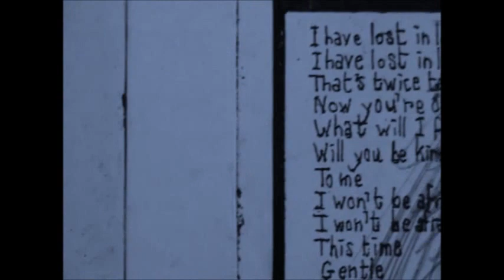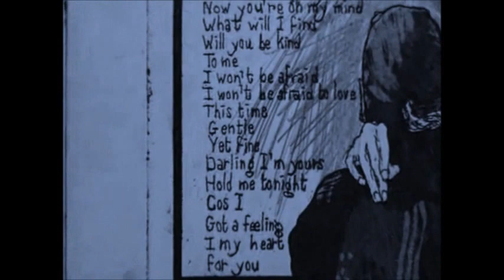the promise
i've no rights for using this music
please let me know in person
and i'll delete this vid myself
thank u so much to the owners of the rights

FOR MY ONLY ONLY ONE
CHEERS TO U MY LOVE
ENJOY UR SPECIAL DAY
WITHIN US ALWAYS
XXXXX

If you wait for me
then I'll come for you
Although I've traveled far
I always hold a place for you in my heart

If you think of me
If you miss me once in awhile
Then I'll return to you
I'll return and fill that space in your heart

Remembering
Your touch
Your kiss
Your warm embrace
I'll find my way back to you
If you'll be waiting

If you dream of me
L like I dream of you
In a place that's warm and dark
In a place where I can feel the beating of your heart

Remembering
Your touch
Your kiss
Your warm embrace

I've longed for you
A and I have desired
To see your face your smile
To be with you wherever you are

Remembering
Your touch
Your kiss
Your warm embrace
Please say you'll be waiting

Together again
It would feel so good to be
In your arms
Where all my journeys end
If you can make a promise
If it's one that you can keep
I vow to come for you

And say you'll hold
A place for me
I in your heart.